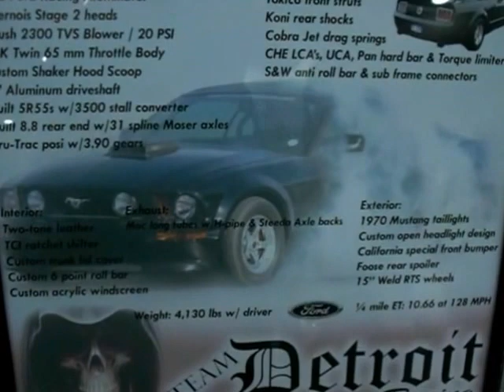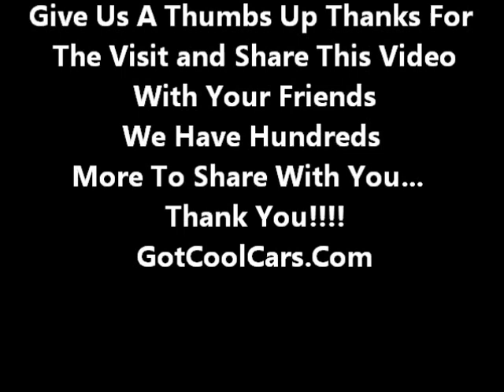Mustang 2005 AutoRams Car Show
281 Mustang 2005 AutoRams Car Show ROUSH RACING